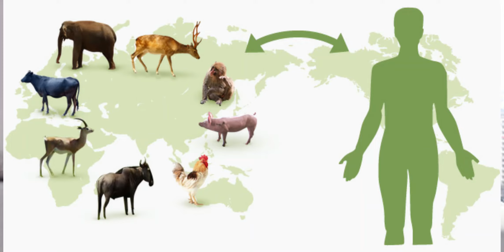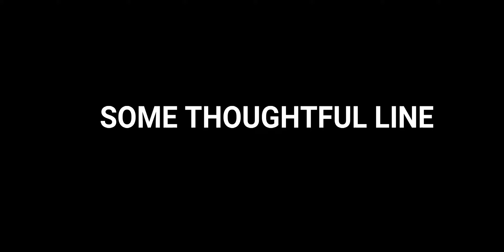History of Coronavirus - Lets Fight it Together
In this video, How COVID-19  Spreads

Through respiratory droplets produced when an infected person coughs or sneezes.

Can someone spread the virus without being sick?

People are thought to be most contagious when they are most symptomatic (the sickest).
Some spread might be possible before people show symptoms; there have been reports of this occurring with this new coronavirus, but this is not thought to be the main way the virus spreads.
Spread from contact with contaminated surfaces or objects
It may be possible that a person can get COVID-19 by touching a surface or object that has the virus on it and then touching their own mouth, nose, or possibly their eyes, but this is not thought to be the main way the virus spreads.

How easily the virus spreads

How easily a virus spreads from person-to-person can vary. Some viruses are highly contagious (spread easily), like measles, while other viruses do not spread as easily. Another factor is whether the spread is sustained, spreading continually without stopping.

Respirators
Should I wear a respirator in public?
CDC does not recommend the routine use of respirators outside of workplace settings (in the community). Most often, the spread of respiratory viruses from person-to-person happens among close contacts (within 6 feet). CDC recommends everyday preventive actions to prevent the spread of respiratory viruses, such as avoiding people who are sick, avoiding touching your eyes or nose, and covering your cough or sneeze with a tissue. People who are sick should stay home and not go into crowded public places or visit people in hospitals. Workers who are sick should follow CDC guidelines and stay home when they are sick.
What is a respirator?
A respirator is a personal protective device that is worn on the face or head and covers at least the nose and mouth. A respirator is used to reduce the wearer’s risk of inhaling hazardous airborne particles (including infectious agents), gases or vapors. Respirators, including those intended for use in healthcare settings, are certified by the CDC/NIOSH.
What is an N95 filtering facepiece respirator (FFR)?
An N95 FFR is a type of respirator which removes particles from the air that are breathed through it. These respirators filter out at least 95% of very small (0.3 micron) particles. N95 FFRs are capable of filtering out all types of particles, including bacteria and viruses.

Checklist
As a family, you can plan and make decisions now that will protect you and your family during a COVID-19 outbreak.

Stay informed and in touch
Get up-to-date information about local COVID-19 activity from public health officials
Ask your neighbors what their plan includes.
Create a list of local organizations you and your household can contact in case you need access to information, healthcare services, support, and resources.
Create an emergency contact list including family, friends, neighbors, carpool drivers, healthcare providers, teachers, employers, the local public health department, and other community resources.
Prepare for possible illness
Consider members of the household that may be at greater risk such as older adults and people with severe chronic illnesses.
Choose a room in your house that can be used to separate sick household members from others.
Take everyday preventive steps
Clean and disinfect frequently touched objects and surfaces Be prepared if your child’s school or childcare facility is temporarily dismissed or for potential changes at your workplace.I have shared background information about the coronavirus